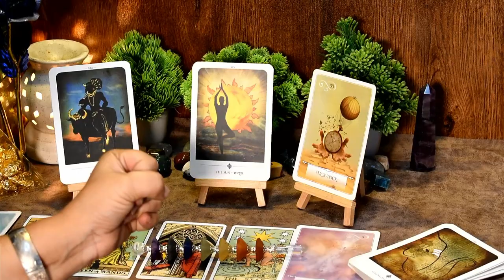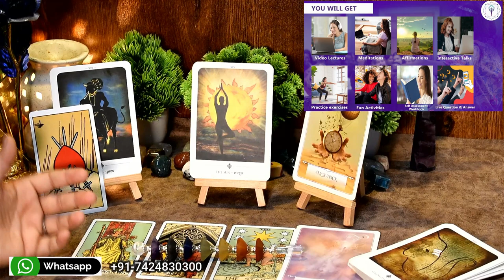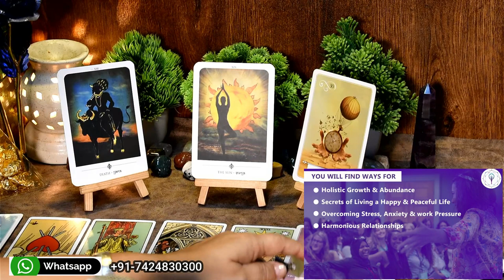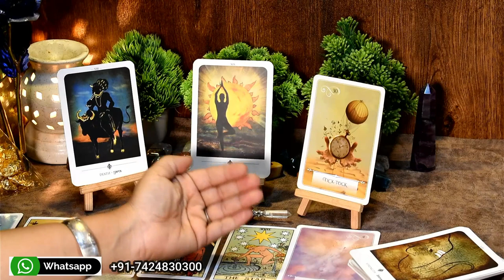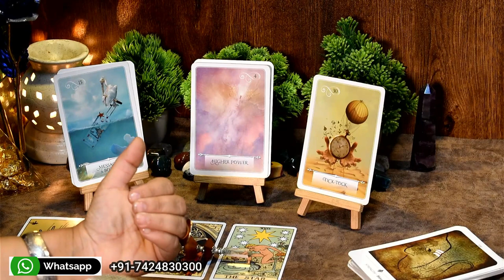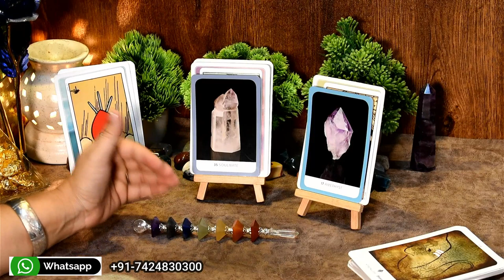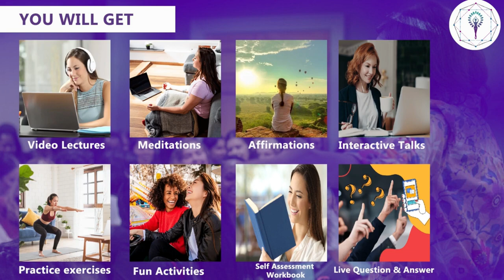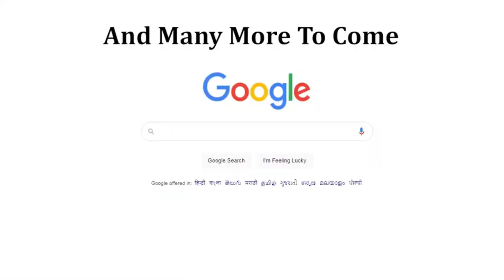😱💔Tarot Reading for Capricorn | Makar Rashi 😳 -Timeless Hindi Tarot Reading - Hindi Tarot 2022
😱💔Tarot Reading for Capricorn | Makar Rashi😳✨ -Tarot Reading In Hindi - Hindi tarot